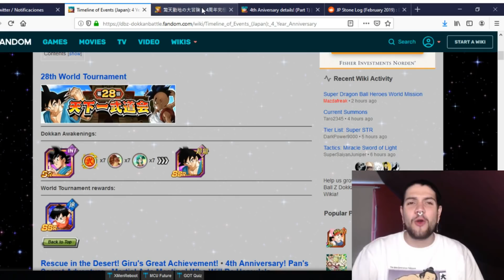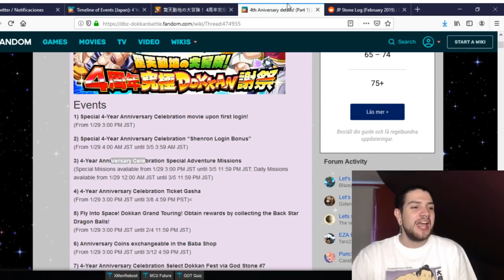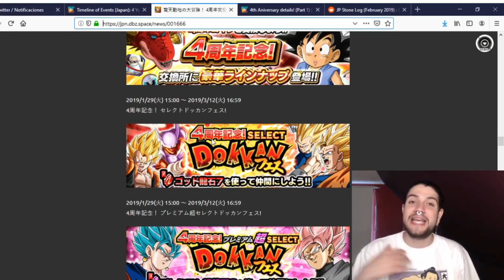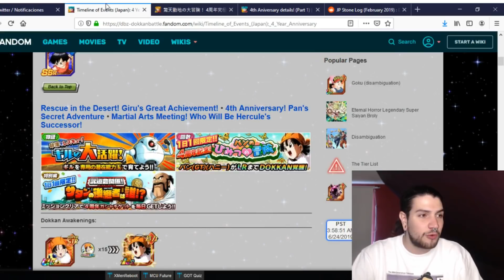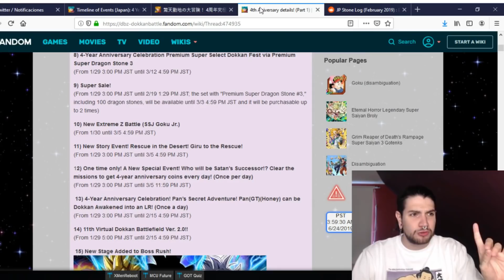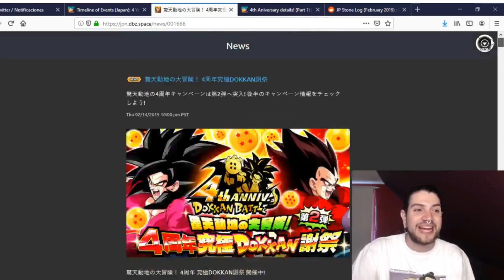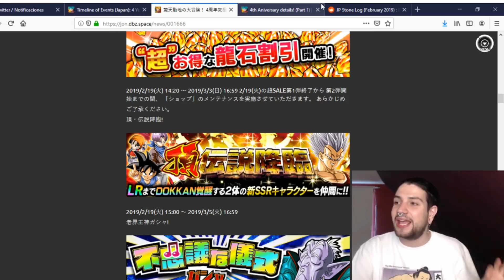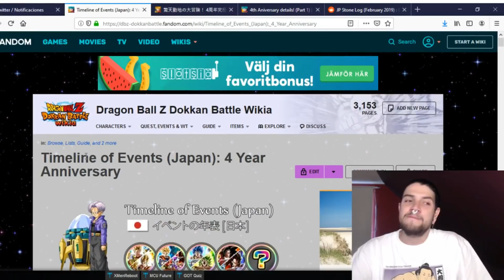EMPIEZA el HYPE del 4º ANIVERSARIO! ¿CUANTAS PIEDRAS DARAN?¿FECHAS? | Dokkan Battle en Español